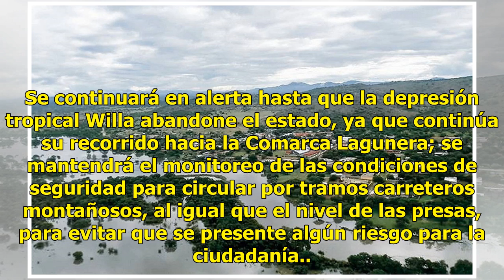Willa ocasiona diversas afectaciones en Durango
El huracán Willa, el cual tocó tierra como ciclón de categoría 3, terminó ingresando a territorio estatal ayer por la noche como tormenta tropical, pero no por eso dejó de tener impacto en tramos carreteros y en la capital, por lo que las corporaciones de emergencia tuvieron que implementar un opera...